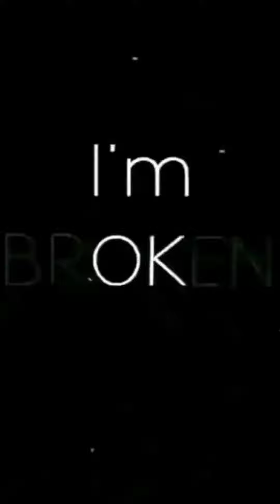Dark Theme Whatsapp dps❣️|| Profile Photos|| Black dps